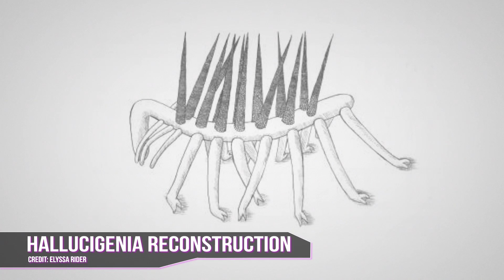The First Robot Swarm, and Evolution's Misfit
Hank shares the nuts-and-bolts of the world’s first robot swarm, and explains what the creepy, cute and extinct animal known as Hallucigenia can teach us about evolution.

 - Eddie Pierce